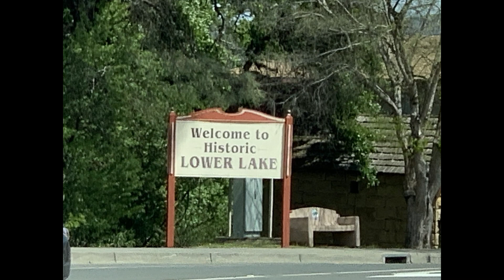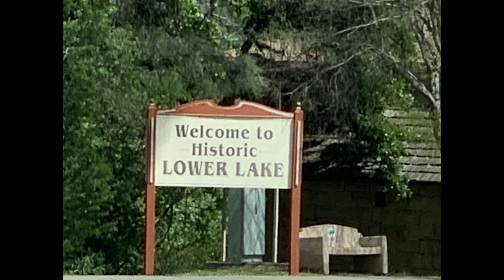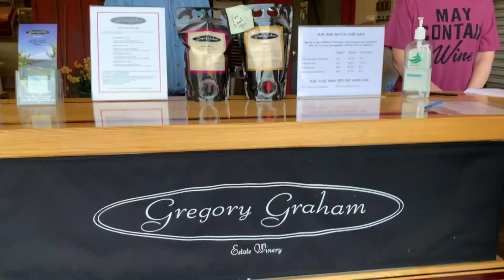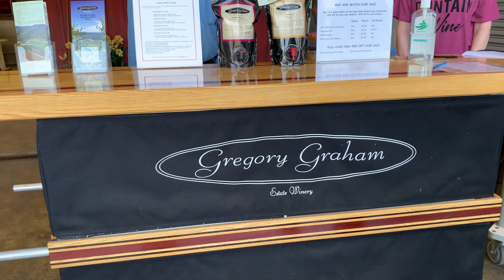Gregory Graham Winery California. Тестируем калифорнийские вина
Today we are in a Gregory Graham Vineyard and Winery in California. Here is a wonderful tasting room and  the opportunity to taste our lovely Californian  wines
Сегодня мы посетили винодельню Gregory Graham в Калифорнии.
Это очень красивое место, здесь производят замечательные вина, которые мы знаем и любим. Нас пригласили на party где была возможность их продегустировать и купить.